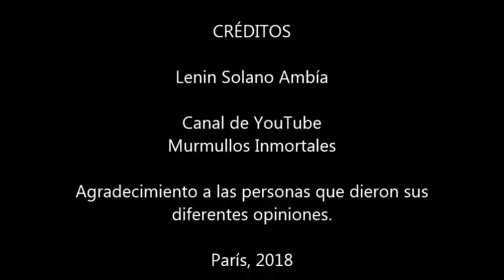Extranjeros probando por primera vez Inca Kola (la bebida del Perú)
Inca Kola es una bebida gaseosa originaria del Perú. Aunque es consumida, principalmente en el Perú, también es comercializada en los Estados Unidos, Ecuador, Chile y otras partes del mundo. Tiene un sabor dulce y un color amarillo-dorado. El contenido principal es el aroma de la planta hierba luisa, una hierba originaria de Sudamérica, aunque su fórmula se guarda en absoluta reserva industrial.
Inca Kola se vendió por primera vez el 28 de julio de 1935. Fue inventada por Joseph Robinson Lindley,​ un inmigrante de origen británico, en la costa central del Perú, Ica.
Esta bebida suele acompañar a la gran mayoría de platos de la gastronomía del Perú, como a aquella específicamente de origen asiático, consumida localmente y conocida como chifa.

¿Se animan a probarla?